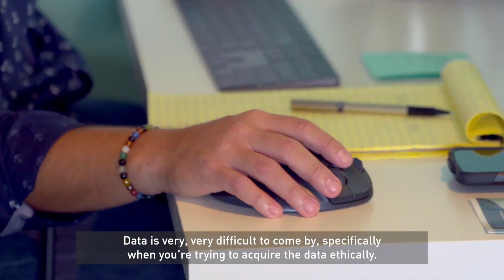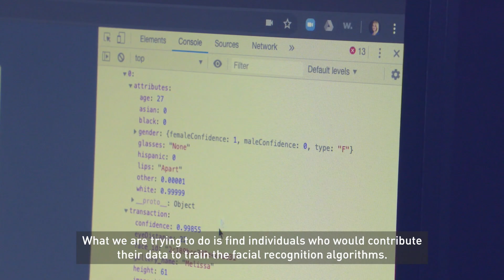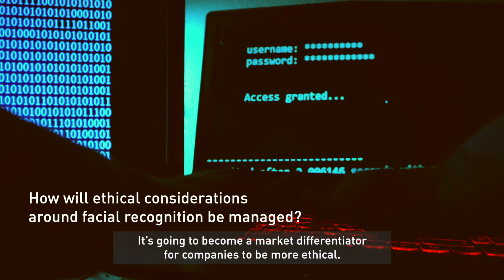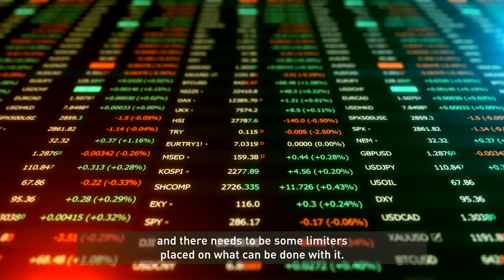Does facial recognition have an ethics issue?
Technology expert Melissa Doval discusses the importance of biometrics data responsibility, and how the technology can be used to protect human beings without breaching privacy.